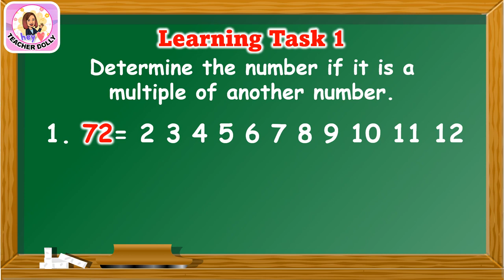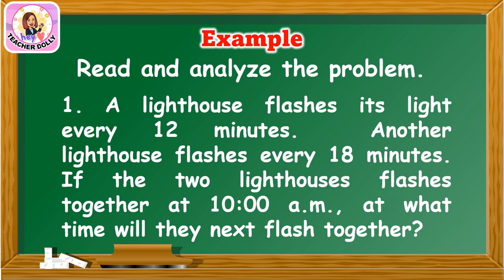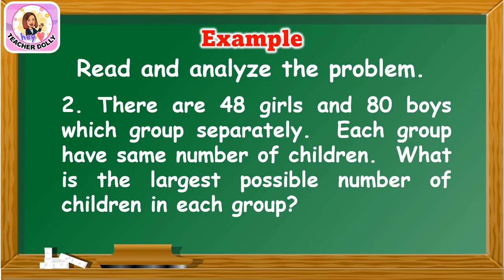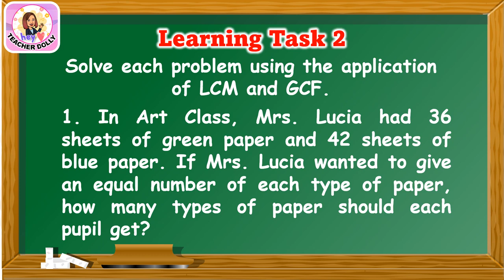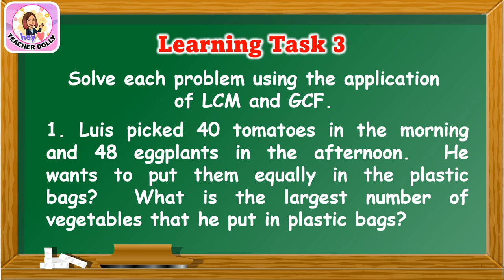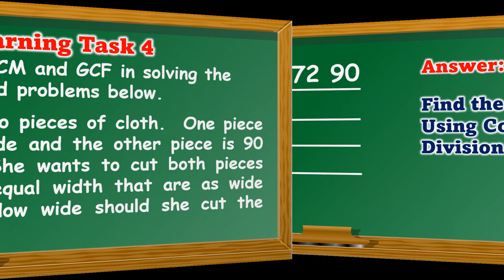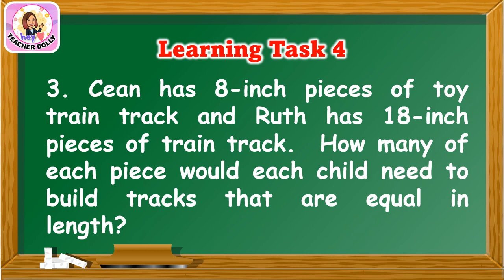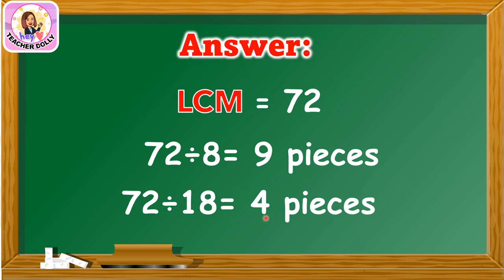Math 5 Quarter 1 Week 4 Solves Real Life Problems Involving GCF & LCM of 2 3 given numbers TAGALOG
Sabay Nating Sagutan Ang Mga Learning Task sa Grade 5 Math Quarter 1 Week 4  Solves Real Life Problems Involving GCF & LCM of 2 3 given numbers   TAGALOG MELC-BASED ANSWER KEY